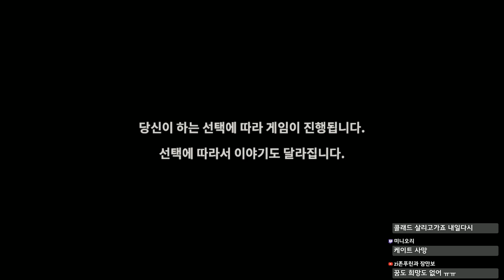[워킹데드 뉴 프론티어:에피소드5 엔딩 한글번역] 좀비 공포게임의 명작이 돌아왔다! -푸린-